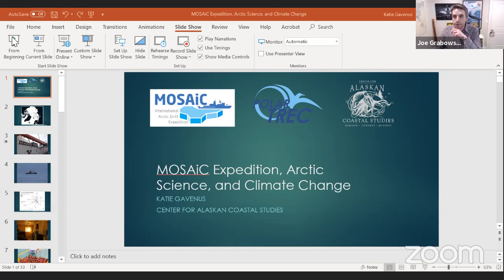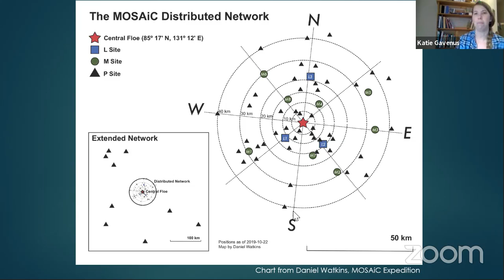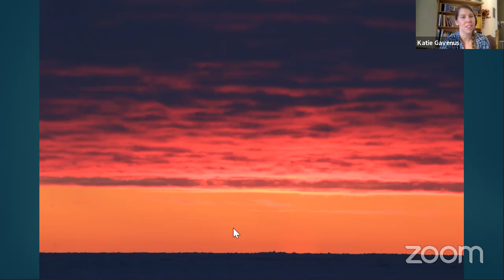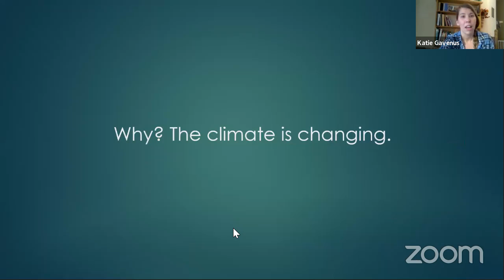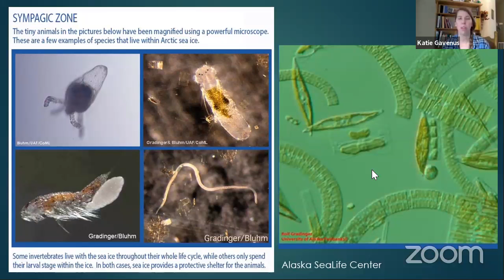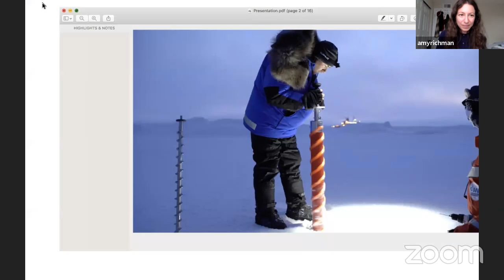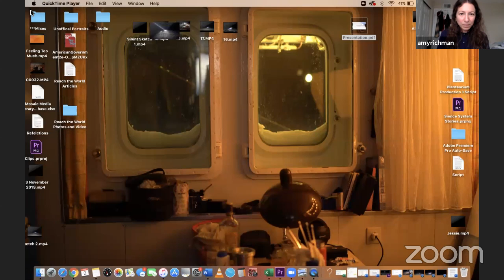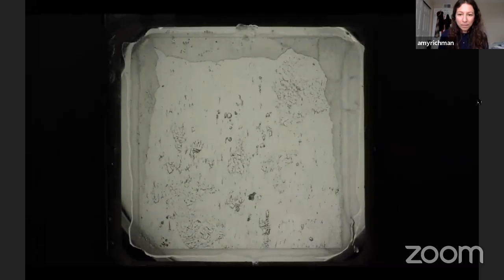MOSAiC Arctic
The Toronto Zoo is excited to have this opportunity to welcome your students to their living classroom! Students will have the opportunity to interact with the zoo's polar bear keepers! They will share some of their personal stories about the polar bears at the Zoo, giving a glimpse of what it is like to take care of an iconic Canadian species. This event promises to be a great opportunity to meet some of our bears and learn about each one of their unique personalities.